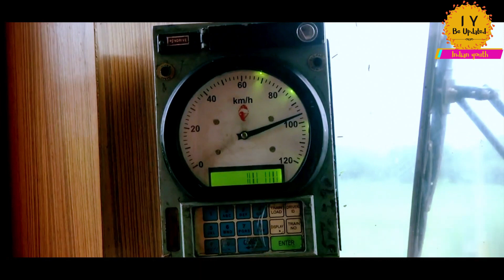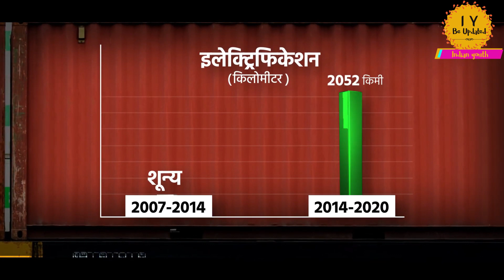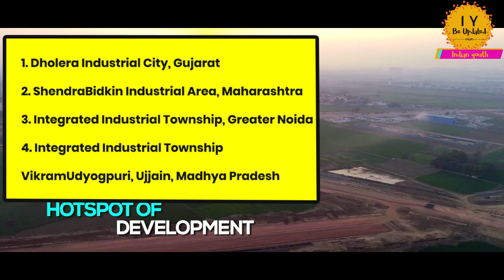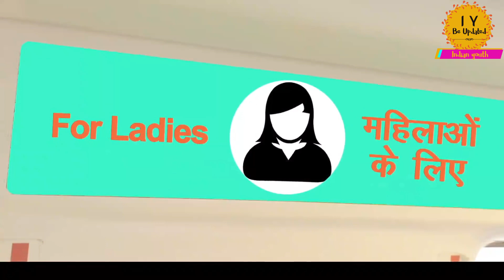UP ONGOING MEGA PROJECT !! DELHI-MEERUT RRTS,INDUSTRAIL SMART CITY NOIDA,EDFC !!PART-2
In Uttar Pradesh there are several projects under construction which can boost the development of u.p and surely in coming years Uttar Pradesh will be in top in economy project are Delhi Meerut RRTS , industrial township smart city in Noida , eastern dedicated freight corridor etc ..keep support keep loving